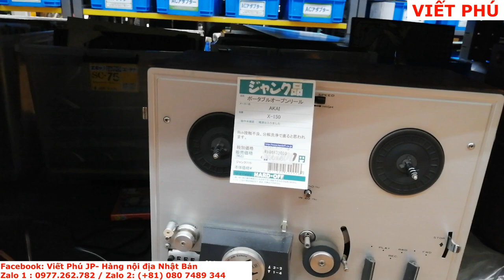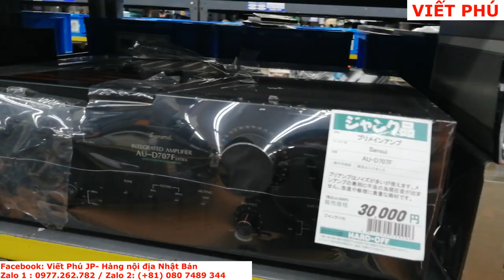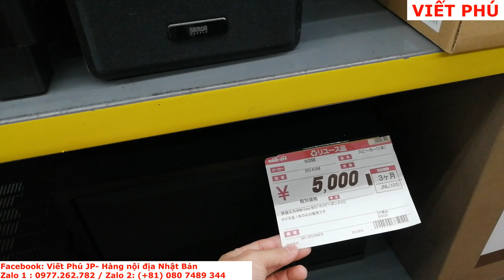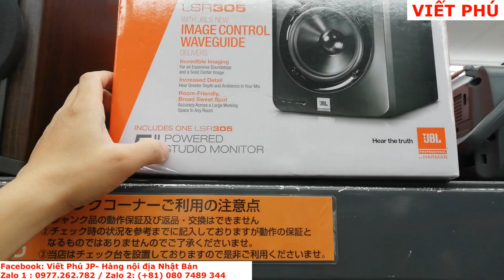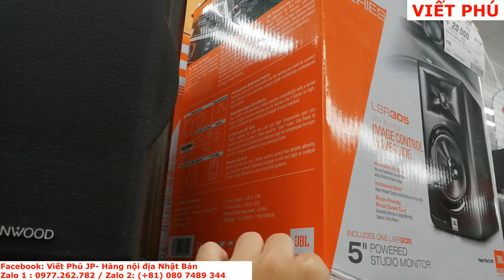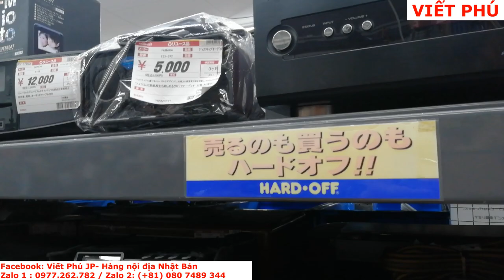Đầu băng cối và nhiều loa ở quán đồ cũ Nhật Bản/ Viết Phú JP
Đầu băng cối Akai, Sony và nhiều loa B&W, TEF...ở quán đồ cũ Nhật Bản/ Viết Phú JP